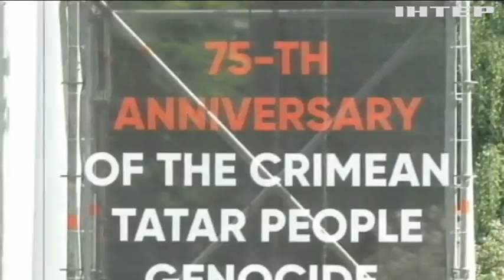Україна вшановує пам'ять жертв депортації кримських татар - Петро Порошенко